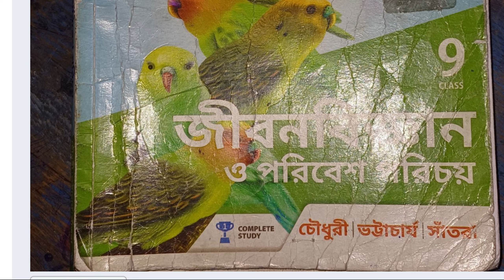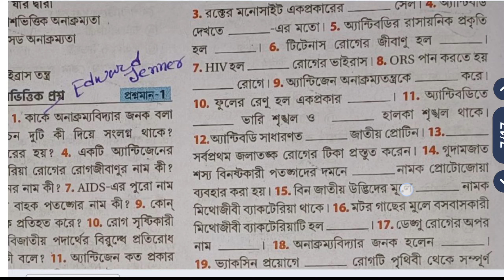জীববিদ্যা ও মানবকল্যাণ/class 9 life science chapter 4 part 1 || মাসিক || 2024 অনুশীলনী || চৌধুরী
জীববিদ্যা ও মানবকল্যাণ/class 9 life science chapter 4 part 1/MCQ/2024/অনুশীলনী/ চৌধুরী ভট্টাচার্য ও সাঁতরা

জীববিদ্যা ও মানবকল্যাণ/class 9 life science chapter 4 part 1/MCQ/2024/অনুশীলনী
জীববিদ্যা ও মানবকল্যাণ,class 9 life science chapter 4 part 1,MCQ,2024,অনুশীলনী,@samirstylistgrammar.
জীববিদ্যা ও মানবকল্যাণ
biology and human welfare

MCQ,2024,অনুশীলনী,@samirstylistgrammar.
জীববিদ্যা ও মানবকল্যাণ
life science
class 9
question answer
chapter 4
part 1

answer
chapter 4
part 1
class 9 life science chapter 4 samirstylistgrammar,,class 9 life science chapter 4 question

 2024.
নবম শ্রেণী জীবন বিজ্ঞান ও পরিবেশ পরিচয় চৌধুরী ভট্টাচার্য সাঁতরা ডঃ দুলাল চন্দ্র সাঁতরা চতুর্থ অধ্যায় জীববিদ্যা ও মানব কল্যাণ অনুশীলনী উত্তর।